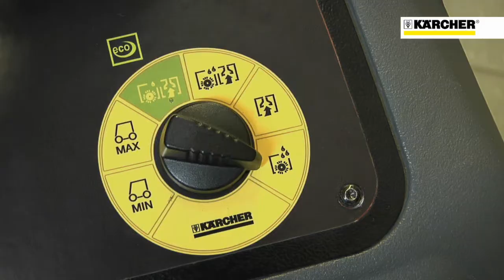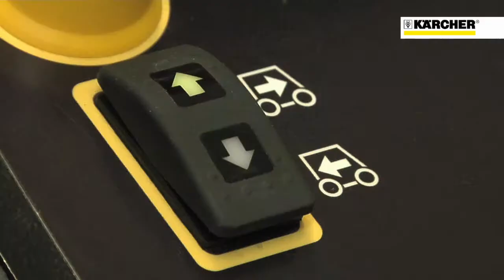BD 50 40 RS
Поломоечные машины Karcher (Керхер) с местом для оператора предназначены для уборки помещений средних и больших площадей .
   Модели представлены с оборудованной площадкой или сиденьем для оператора, с баками для чистой и грязной воды объемом 40, 90, 95, 140, 150, 250 литров. Оснащены роликовыми или дисковыми щеточными деками, а щетки могут использоваться разной жесткости для решения разнообразных работ по очистке не только ровных полов, но и структурированных, также профилированных полов .